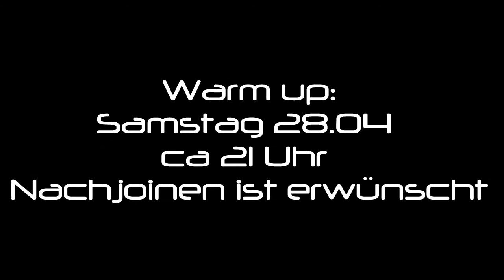29.04. Battlefield 3 Abonnentenserver :D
Moin Leute,

Also wenn ihr bock habt schaut einfach mal vorbei am Sonntag ab 14 Uhr oder am Samstag könnt ihr mir auch hinterher joinen beim Warm up um ca 21 Uhr. Vieleicht sieht man sich ja.